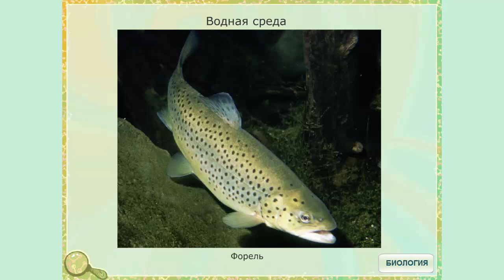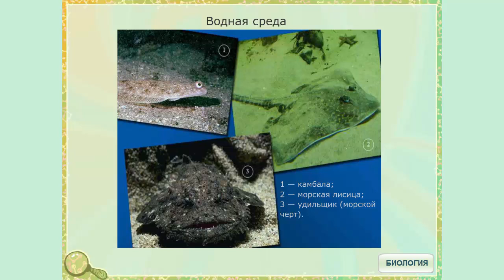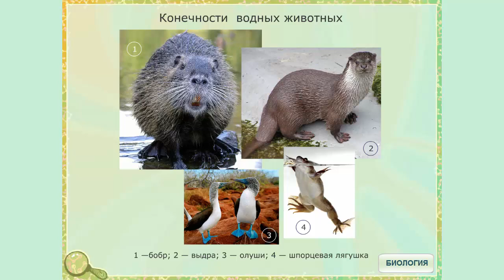Водная среда обитания